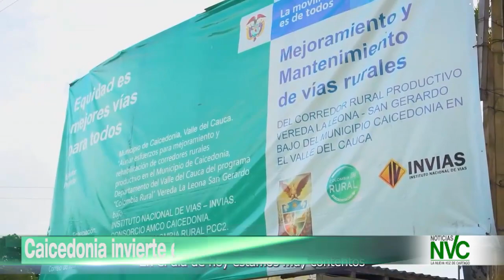Caicedonia invierte en nuevas vías y placas huellas